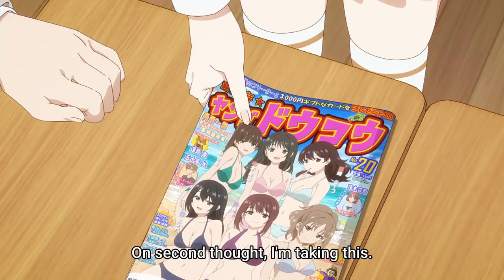Kuze makes Alya angry - Alya Sometimes Hides Her Feelings in Russian Episode 7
Anime: Alya Sometimes Hides Her Feelings in Russian Episode 7